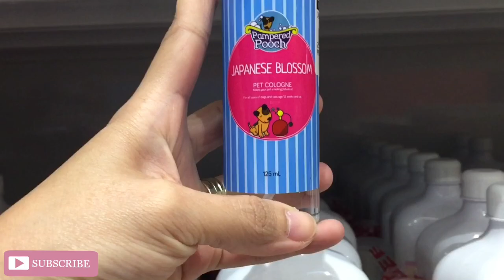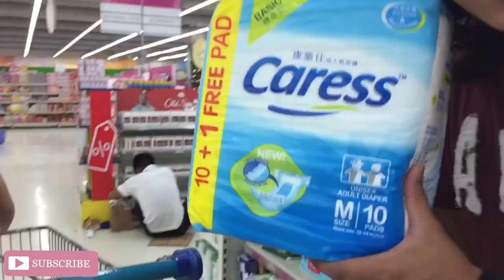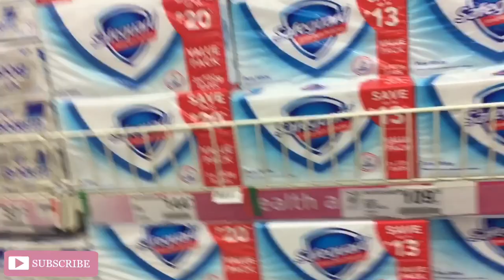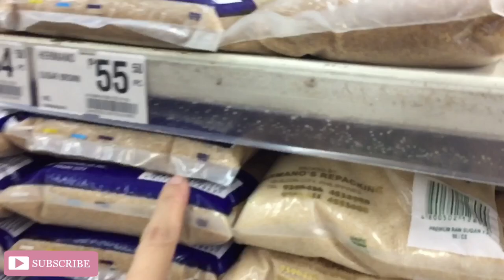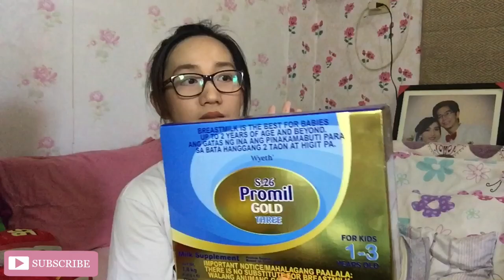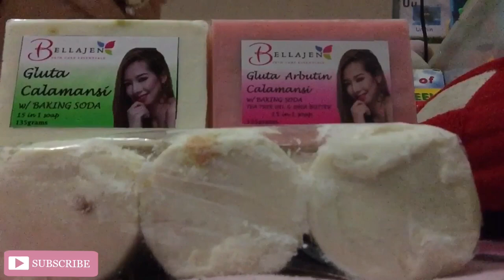Grocery shopping + grocery haul